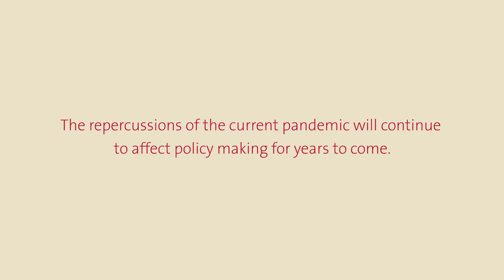Governing in Global Crises: Crisis Communication for the Public Sector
Crisis Communication for the Public Sector is a module from the Hertie School’s new online certificate
An organisation, a state, or a business can be hit by a crisis at any time – a natural disaster, financial collapse, a terrorist attack, individual misconduct that suddenly comes to light - or a pandemic, like the one we are facing now. Leaders, whether in politics or the corporate world, are measured by how well they perform and communicate during (and after) the crisis. Communication must be organised effectively and every stakeholder group must be addressed appropriately. Timing, messaging and delivery are key. This  full-day online module will start with mapping government stakeholders, in particular those trusting in the continued capacity of the healthcare system. We will discuss the power of framing, priming and messaging as crucial success factors for any organisation. Message delivery (traditional media/social media/press conferences) will be a component of the course as well as post-crisis communication.

Seminar director:
Andrea Römmele, Dean of Executive Education and Professor of Communication in Politics and Civil Society at the Hertie School